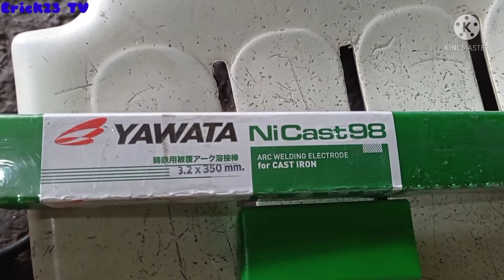how to weld cast iron/ pondido.using YAWATA NiCast98.